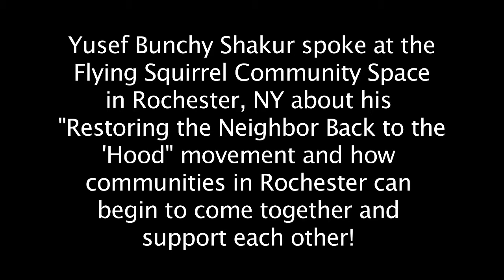Yusef Bunchy Shakur: Restoring the Neighbor Back to the 'Hood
On January 29, 2015 Yusef Bunchy Shakur spoke at the Flying Squirrel Community Space in Rochester, NY about his "Restoring the Neighbor Back to the 'Hood" movement and how communities in Rochester can begin to come together and support each other!

Also, long-time local activist and organizer, husband & father, Flying Squirrel collective member and B.L.A.C.K. (Building Leadership And Community Knowledge) member Ricardo Adams received the Neighborhood Warrior Award for 2015.